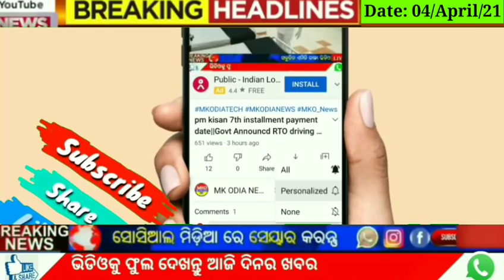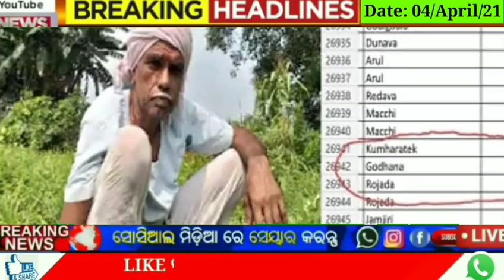pm kisan 8th installment payment date||Govt Announcd Free Ration, Electric, Learning Licence||NEWS